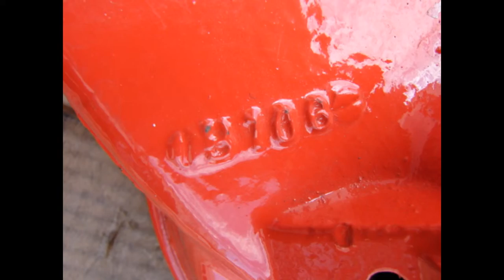1966 CHEVY CHEVELLE CORVETTE SS 396 DATED B-10-6 WATER PUMP